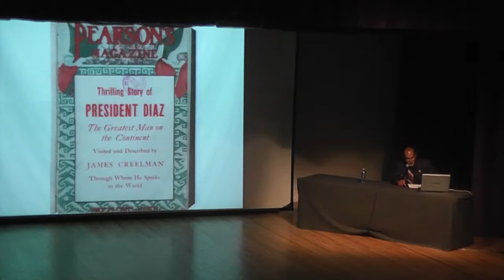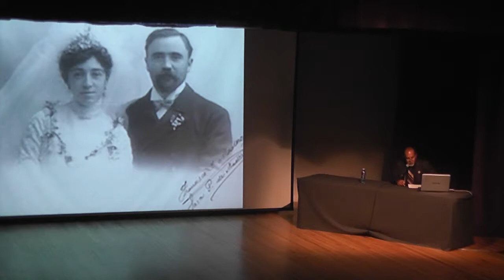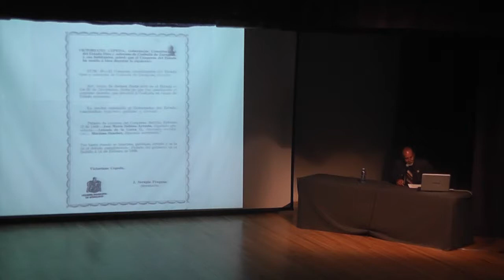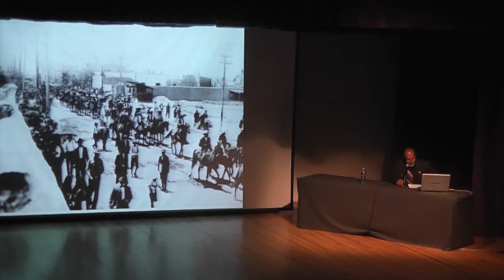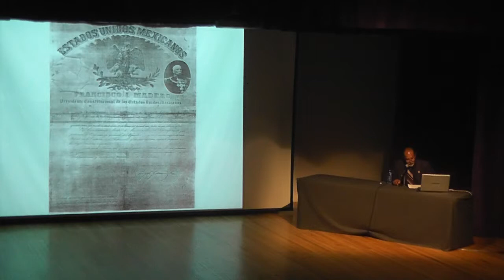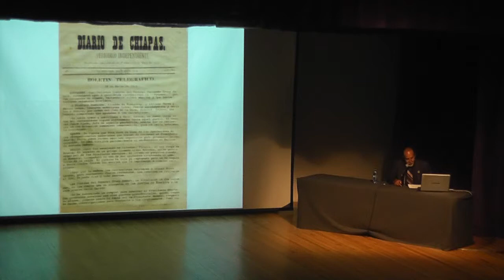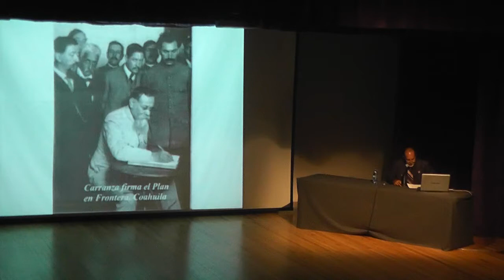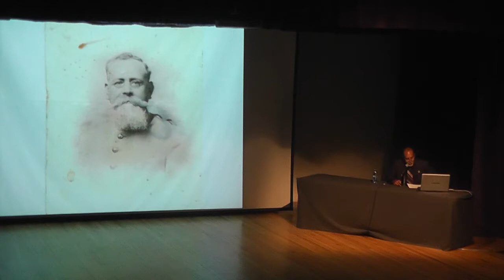Café con Historia. Cronista de Cuatrociénegas, Coahuila